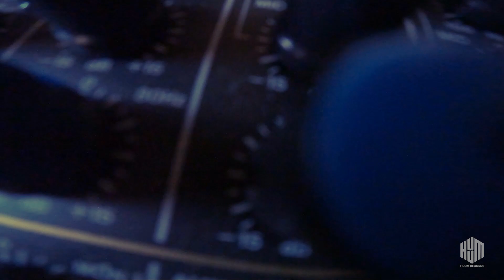ERIZO LIVE 2024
Punk del pacífico

muchas gracias al Mr Jungle por hacer una producción tan chida!